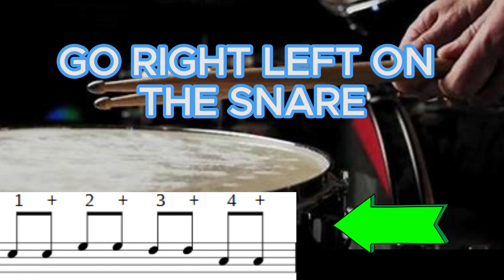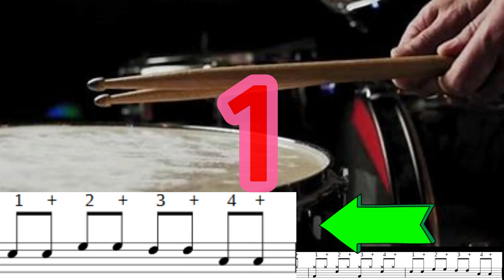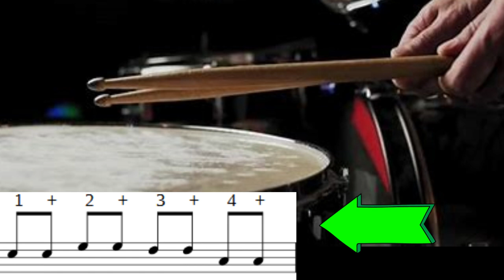BEST first beginner drum fill:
Hey there! Let's practice this simple and first drum fill together at a slow pace. Whether you're just starting out or want to get better, this video makes learning fun. Join me, and lets improve together!

"I use my Youtube videos to help me learn drum fills and beats at a slow BPM and slowly bring up the tempo so that I can jam with drumless songs.

"Share your practice session videos, and let's collaborate! I might feature them in some of my upcoming videos if you wish to. E-mail at the end of this description...

Download a métronome and get use to this drum FILL at 50 Bpm and slowly put up the tempo by 5 Bpm or to your comfort until around 100 Bpm or more would be great, maiking it easier for other drum fills or beats.